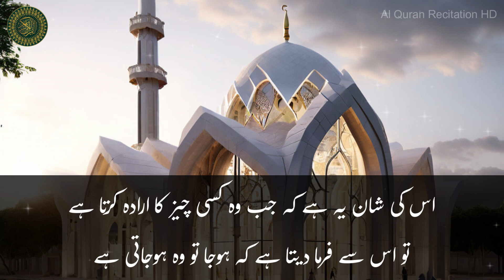Surah Yaseen Urdu Tarjuma Ke Sath | Surah Yasin | Quran Tilawat Beautiful Voice | Hindi Tarjuma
Surah Yaseen Urdu Tarjuma Ke Sath | Surah Yasin with Urdu Translation | Quran Hindi Tarjuma
Surah Yaseen Full With Urdu Translation | Qari abdul basit abdul samad | surah yasin

yasin
yasin sharif full
yasin surah
Yaseen